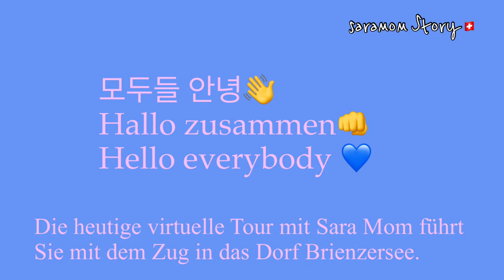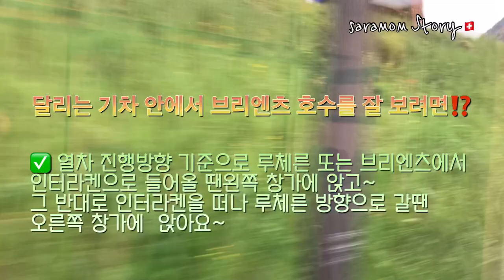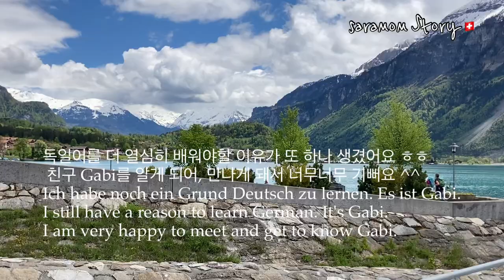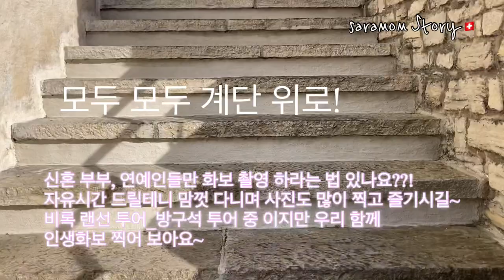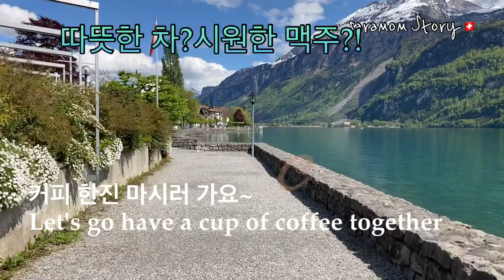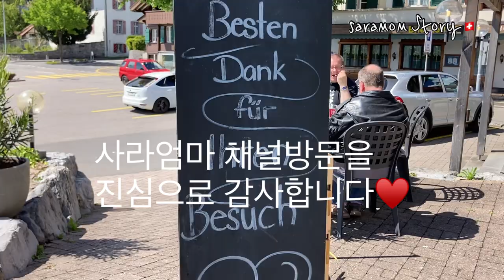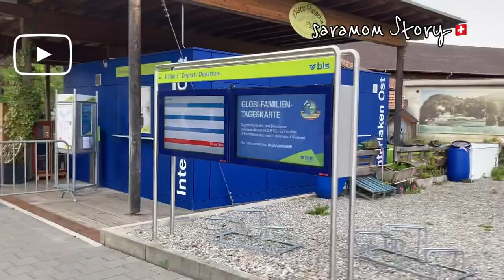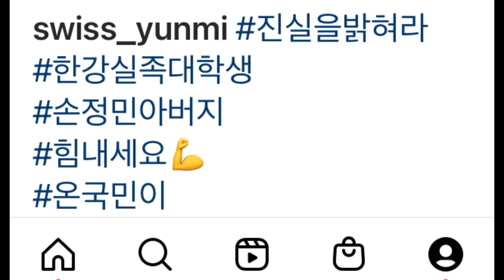✈️SEE YOU IN SWISS🇨🇭 브리엔츠 호숫가 산책_Perfect Thursday stroll on the shores of Lake Brienz